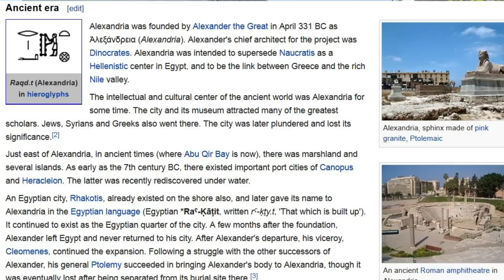Walking dead: Wolves, Shepherds and Sheep in SHTF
A social critique...

MORE VIDEOS FROM CP!